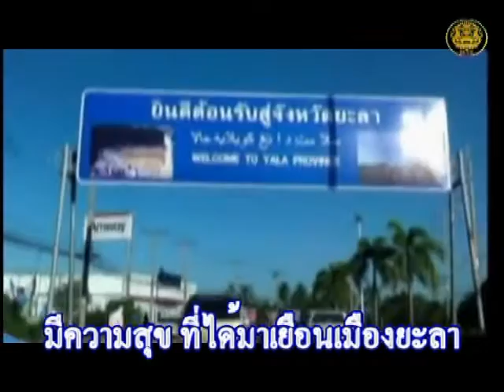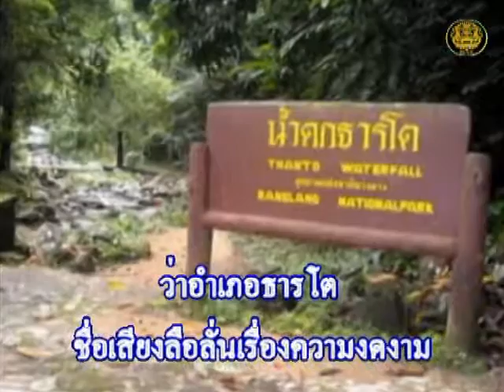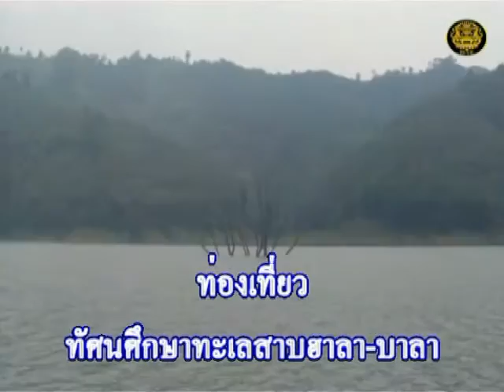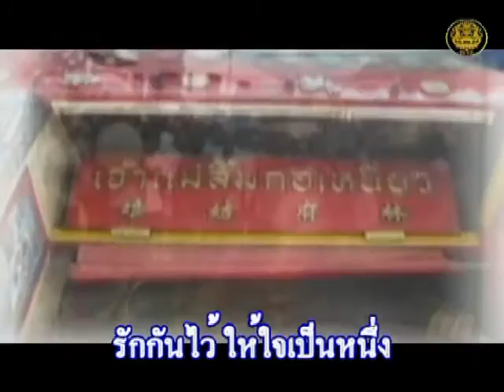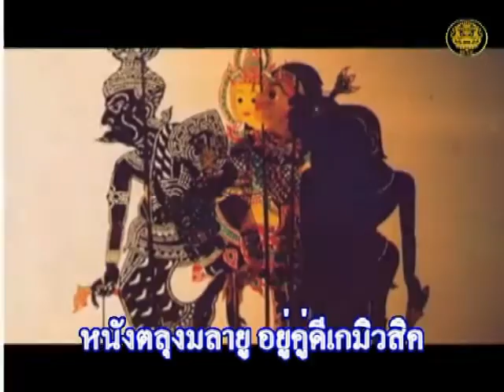03 แสงสว่าง ศอ.บต. แมนดี ดีเก บานอ